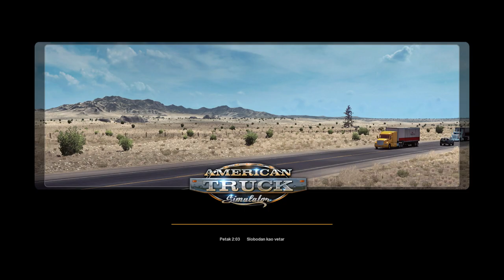American Truck Simulator : VOZIM VELIKU KONSTRUKCIJU OD PORTLANDA (OR) DO NJUPORTA (OR)